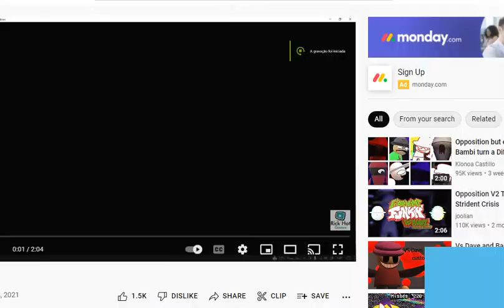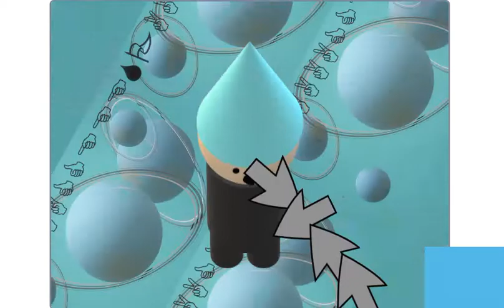Boodi sing OPPOSITION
hello im dave uhhmmm nooo im Soul

i found this on scratch studio

so this is my game but is not boodi is bombu there we go

SONG: Oppsition

Character: Boodi

made by me :))) byeeeeeeeeeeeeeeeeeeeeeeeeeeeeee